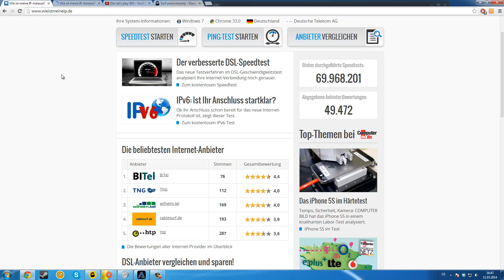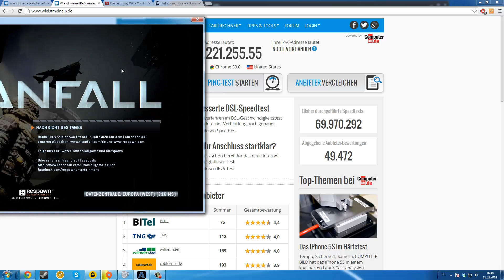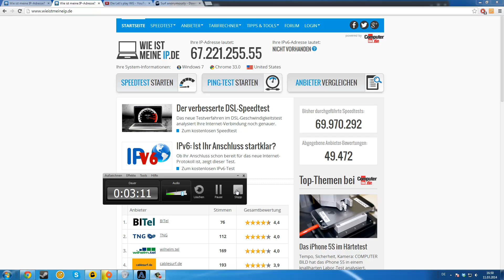Titanfall Tutorial: Titanfall vor Release Spielen via VPN changer